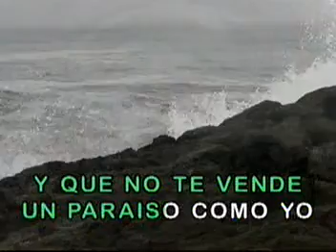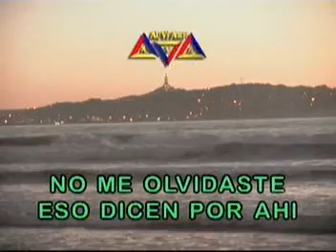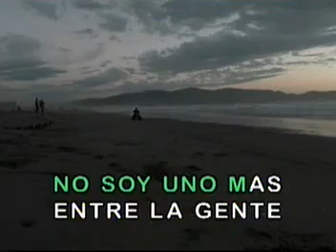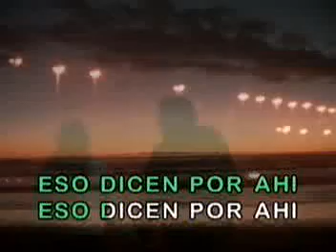Dicen Por Ah iPablo Montero Las Rocas